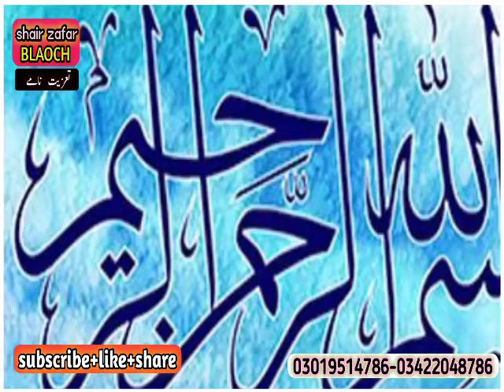taziat nama | merhom ahsan alahi | karem abad Multan | shair Zafar Baloch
shair Zafar Baloch

it's my channel